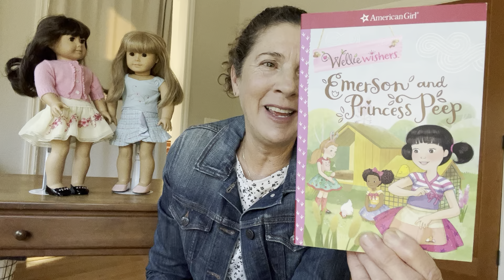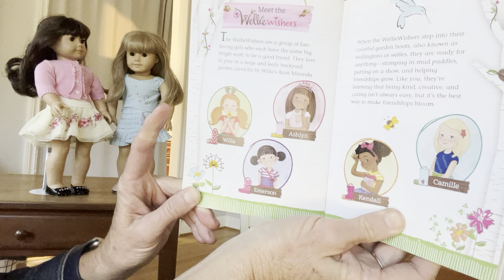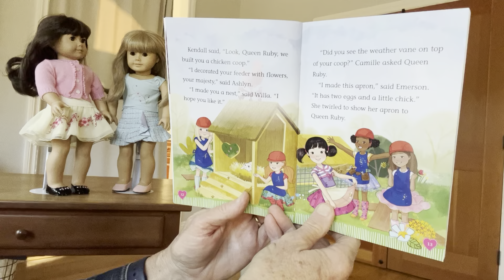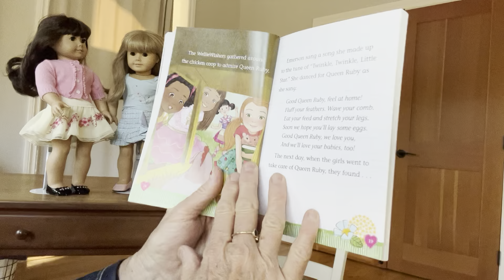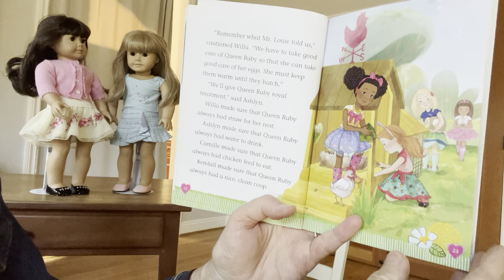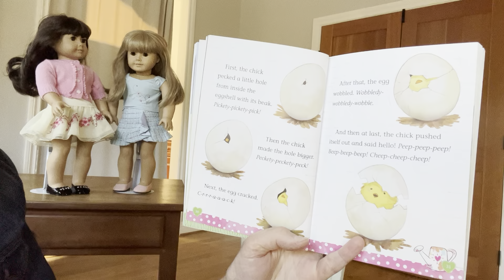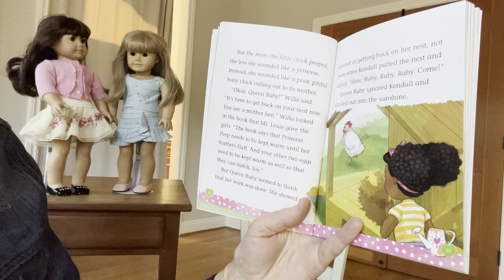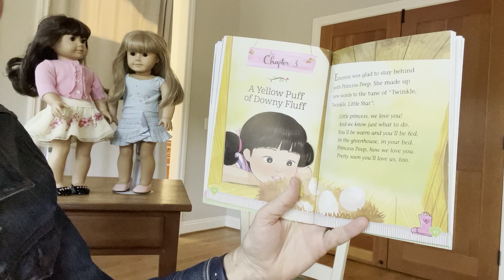Wellie Wishers - Emerson and Princess Peep - Ch. 1-2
Wellie swishers - Emerson and Princess Peep - Chapters 2-5